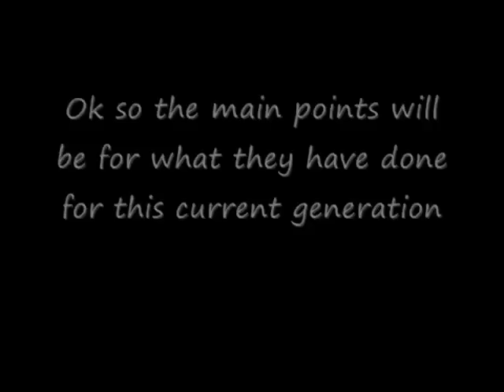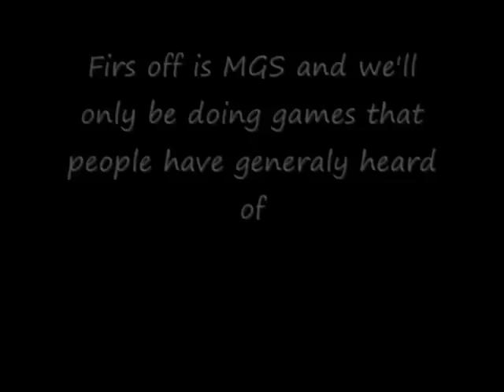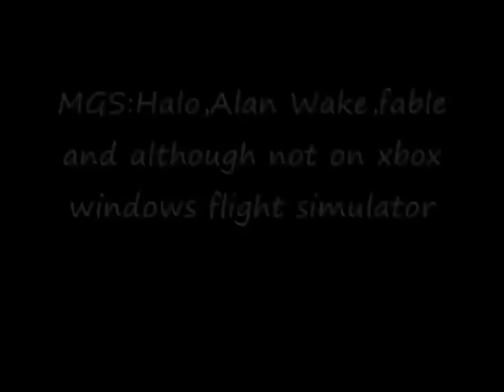Sony computer entertainment vs Microsoft Game Studio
A comparison between the 2 publishing studios Sony computer entertainment (SCE) and Microsoft game studios (MGS)